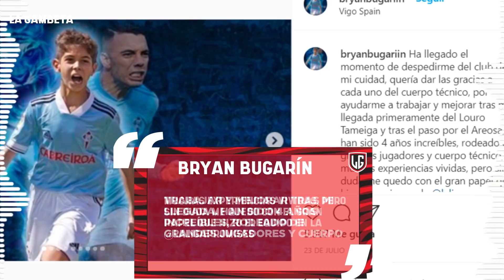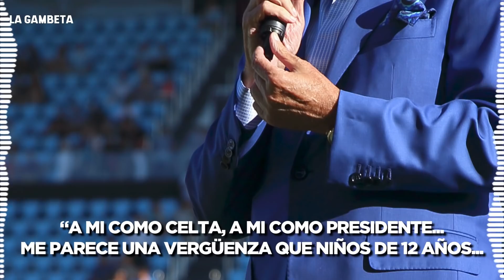El niño de 12 AÑOS que ha generado una GUERRA en LA LIGA ESPAÑOLA ¡Tiene en PROBLEMAS al Madrid!